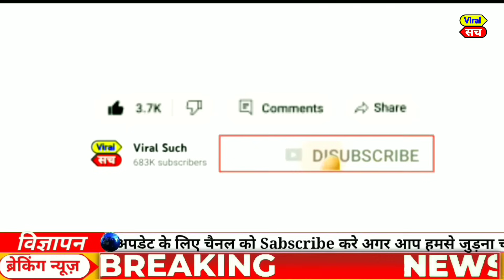Aaj ke mukhya smachar | December 2023 | aaj ki taaza khabar | today breaking news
weather forecast
weather today
weather forecast India
weather report
मौसम समाचार
मौसम विभाग

Today news
Fatafat news
Today trending
PM Modi
Rahul Gandhi
Rahul taaja